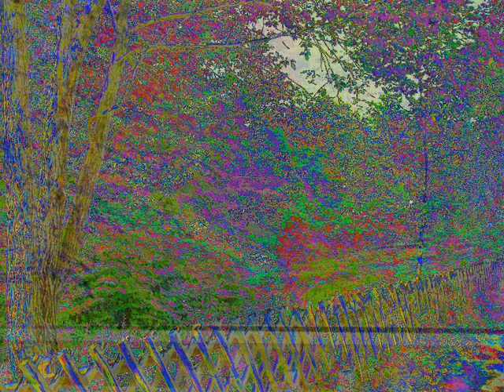15 Hamburg Musikvarianten+Farbuebergaenge.wmv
Musik mit Musik Maker und mit Samplitude Musik Studio bearbeitet Antistress, sich eine Pause gönnen, Entspannung erleben, Stille und Heilung genießen, Frieden erfahren, Meditieren, Color, Colour,